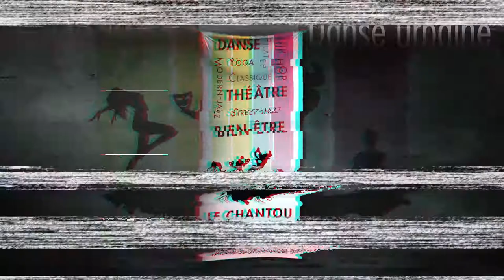Présentation | Danses urbaines 2019-2020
Hip-Hop, Street-Jazz, New style, il y a forcement un type de danse urbaine pour vous au Chantou !

Le Street Jazz fait son grand retour au Chantou. Anaëlle vous entraînera dans son style qu'elle appelle "Hybride"... Elle vous fera passer d'un univers à un autre, du moderne au nouveau style...

Professeur : Anaëlle Perrier